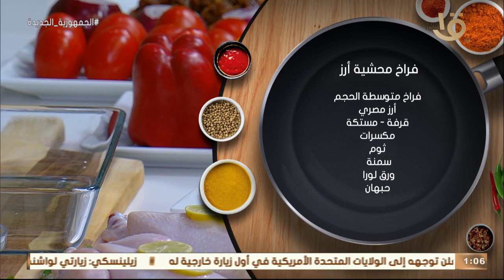أكلة أمي | أسهل طريقة لعمل "فراخ محشية بالأرز" بالطريقة المغازية